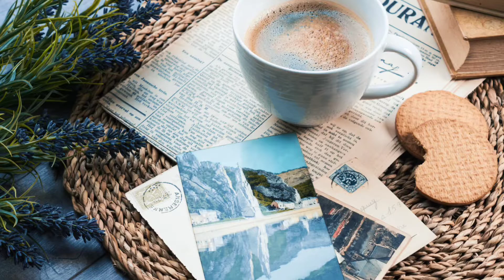Powerful Travel Vlog #8 Background Music [FREE COPYRIGHT]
Artist: Eveningland
Title: Rev